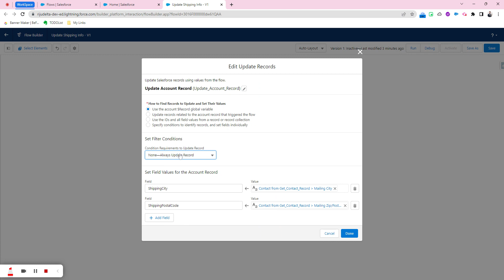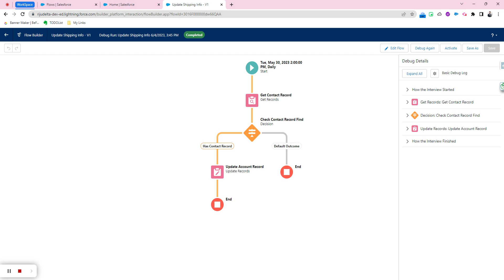Scheduled Flow In Salesforce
Hello friends, today we are going to discuss Scheduled Flow In Salesforce. Here we will create a flow that runs at a predetermined time. It is something like Schedule Apex Class. Scheduled paths Trigger flow runs when any record DML operation is performed and the flow trigger is called. But in Scheduled Flow we can call and repeat like scheduled apex class.

Scheduled paths can run elements a certain amount of time after a trigger, or before or after a date on the triggering record.